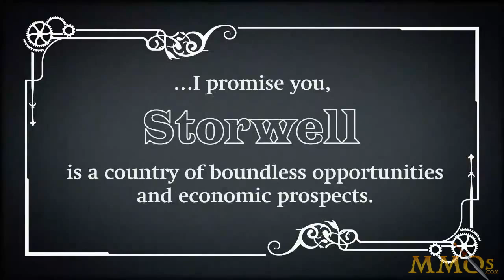Transport Empire - Official Intro Cinematic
for Transport Empire reviews, videos, and screenshots!